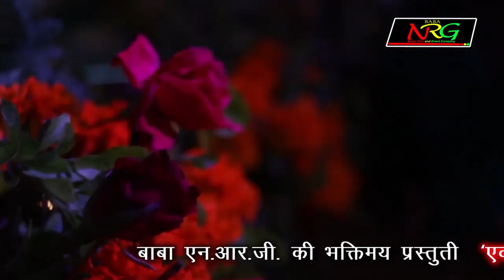New Moinuddin Manchala Live Bhajan - Pichham Dhara Su - New Rajasthani Video Song 2022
⇨Song : Pichham Dhara Su
⇨Album : Baba Ramdevji Live
⇨Singer : Moinuddin Manchala
⇨Lyrics : Traditional
⇨Music Label : Baba NRG Music & Films Studio
⇨Digital Partner : RDC Media Pvt.Ltd.
⇨Category : Devotional
⇨Track Genre : Bhakti Song
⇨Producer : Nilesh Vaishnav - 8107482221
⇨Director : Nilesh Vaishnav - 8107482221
⇨COPYRIGHT : Moinuddin Manchala